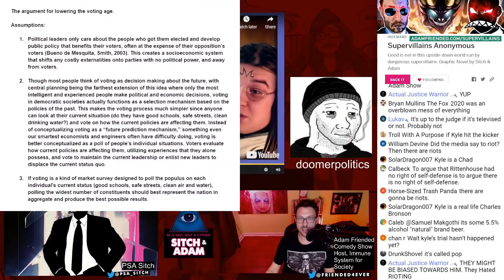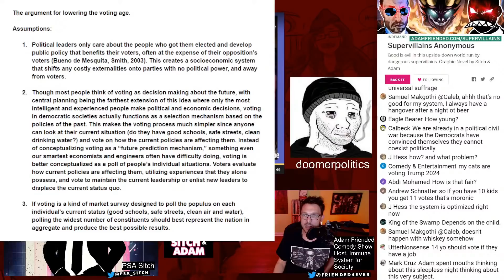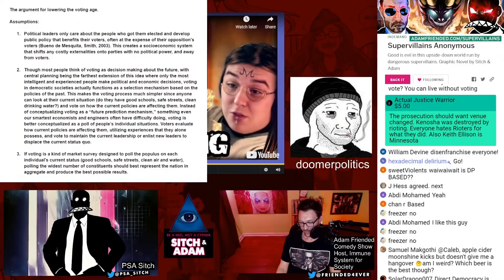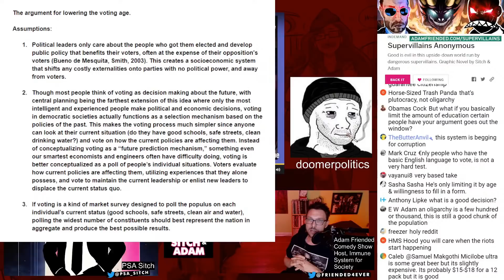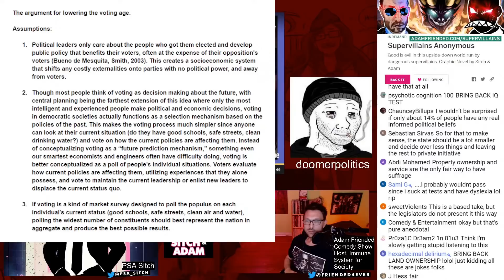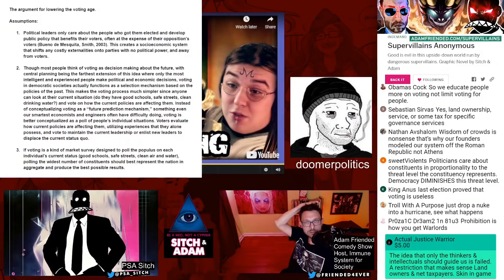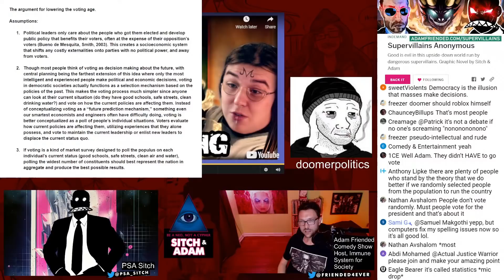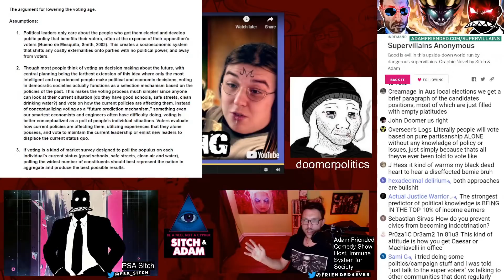Doomerpolitics comes out AGAINST universal suffrage! - Show #155